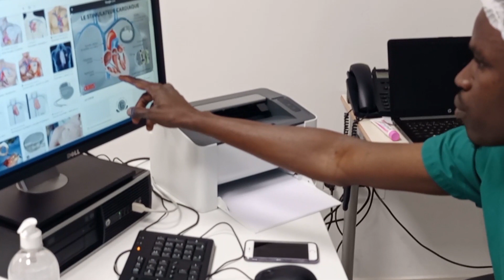REPORTAGE: 1ère implantation à Touba d'un stimulateur cardiaque, avec sonde, par le Dr O Fall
La première implantation à Touba d'un stimulateur cardiaque, avec sonde, a été réalisée au CHU de Grenoble sur un patient âgé de 77 ans par le Dr  Ousmane  Fall , responsable du service cardiologie de l'Hopital Cheikh Ahmadoul Khadim. Une avancée majeure dans l'histoire de la stimulation cardiaque !